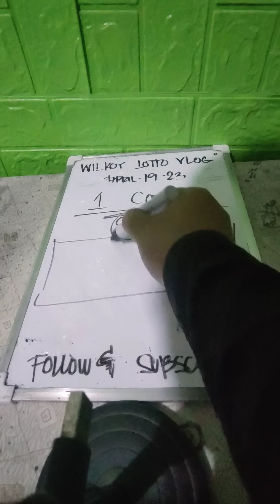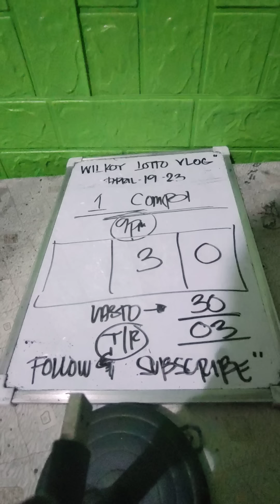CONGRATS 724 | PANG 3HITS NI DAOG TA KARON